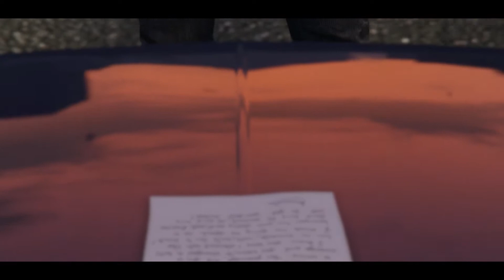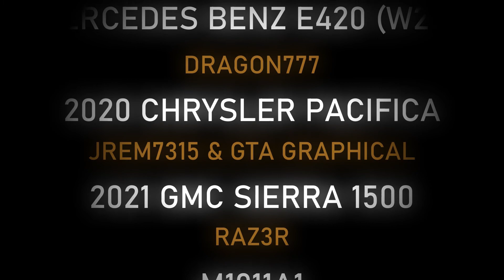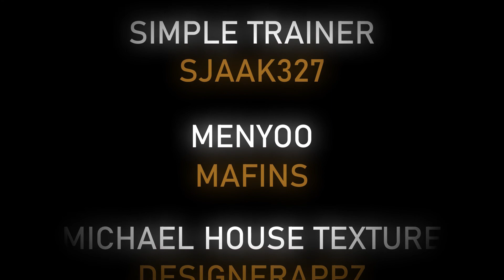DARK | Season 2, Episode 7 (Seasonfinale) | GTA 5 Machinima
"Dark"
Produced by:
Zombie Production
Soundtrack by:

Brian Reitzell & Stephen Barton

+ Yasoo Müzik

Idea by:
T.M